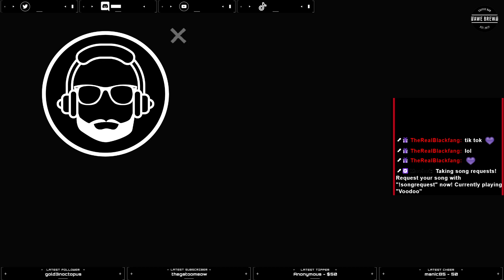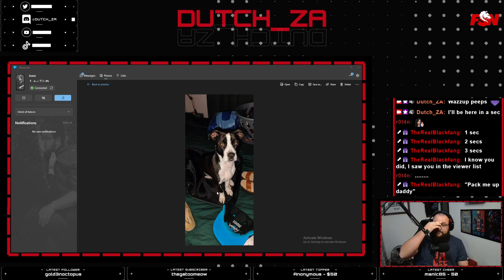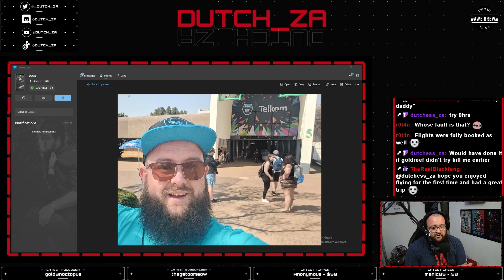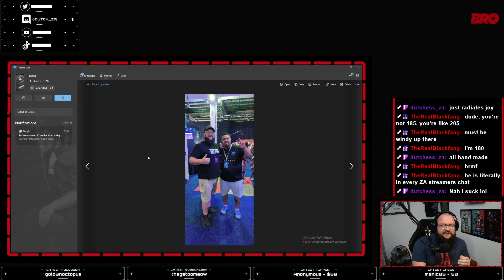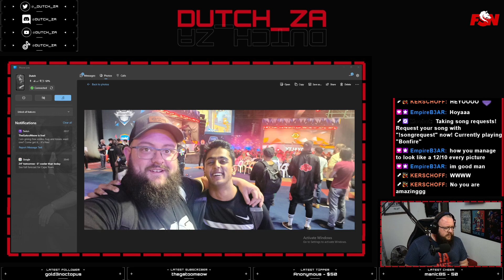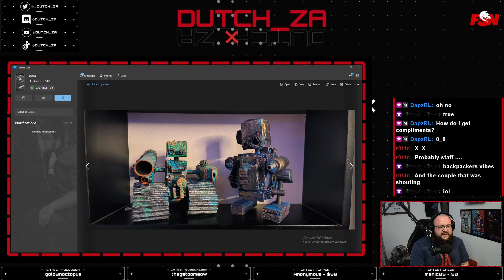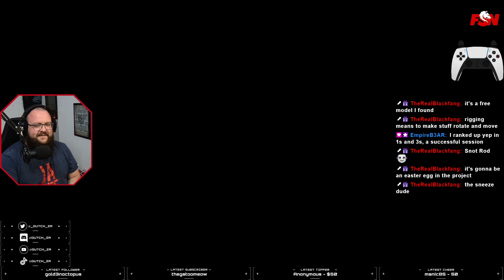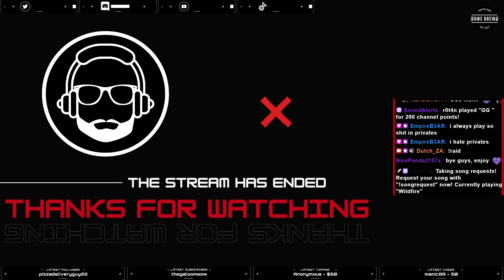Comic Con Debrief // Ranked and/or Customs // !sr !socials !subtember